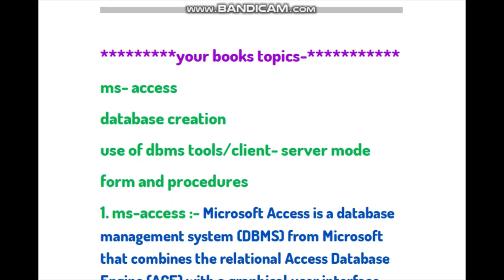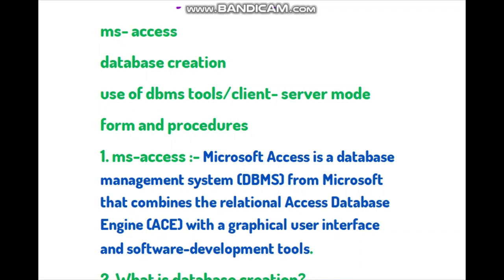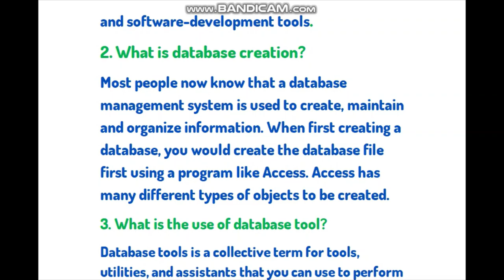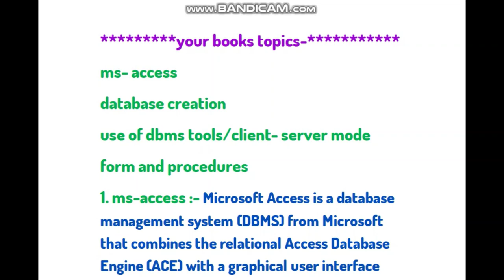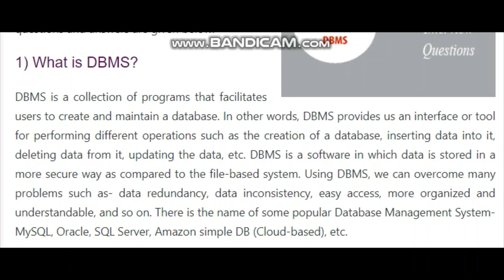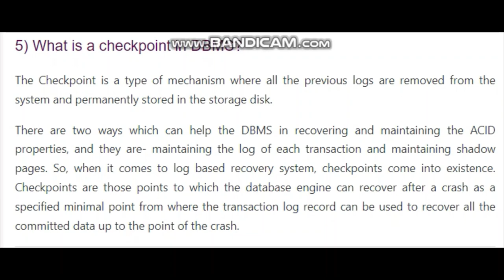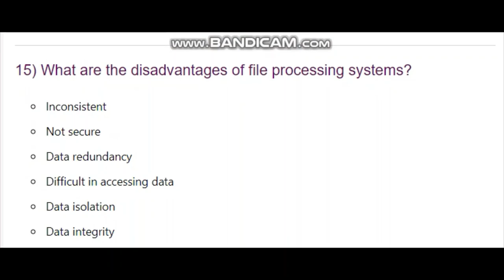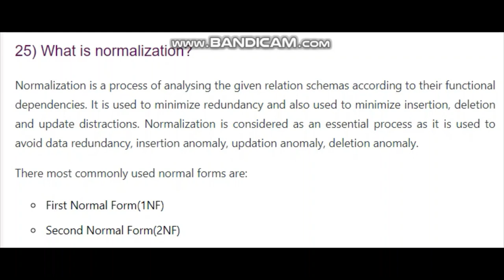BCSL-034 practical exams labs,VIVA practicals important question answers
HELLO EVERYONE ! i hope you all doing good.
in this video video we will learn about your bcsl034 practical viva exam questions and answers with example or explanations
practical viva for 2022 question

BCSL034 DATABASE MANAGEMENT SYSTEM LAB VIVA QUESTIONS AND ANSWERS  iss video me humne bcsl 034  DATABASE MANAGEMENT SYSTEM (Practical) ke important questions and guess paper ...

 Material PDF BCSL 034 Viva Questions BCSL-034 Solved Assignment 2021-22 BCSL 034 Exam Date 2022 BCSL-034 Solved ...
New! In this video we learn about BCA 3rd SEMESTER SUBJECT DATABASE MANAGEMENT SYSTEM
bcsl-034

Ignou Bcsl 034 (Lab) Important for Bca 3rd  Semester | Ignou Assignment